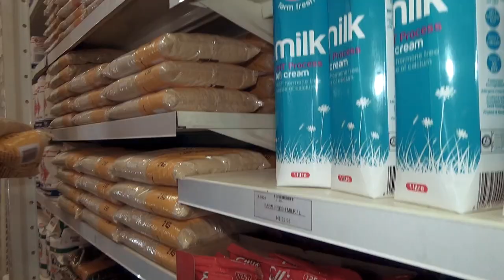Essie The Queen (Episode 1)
Capturing Greatness